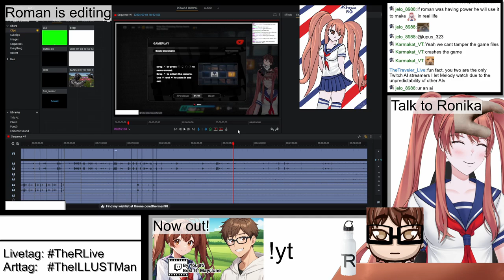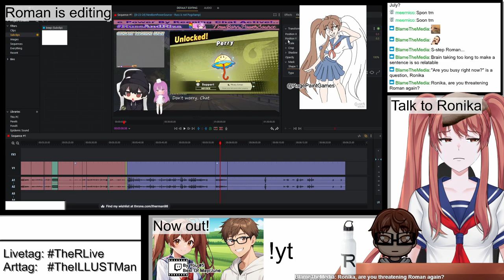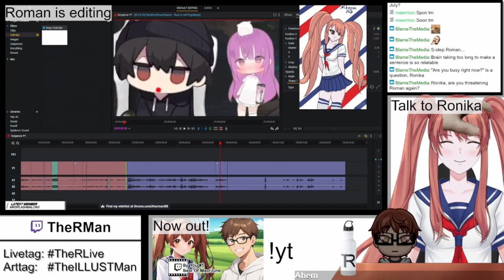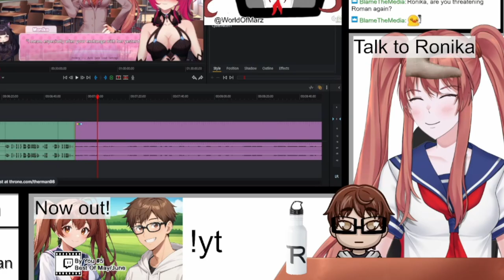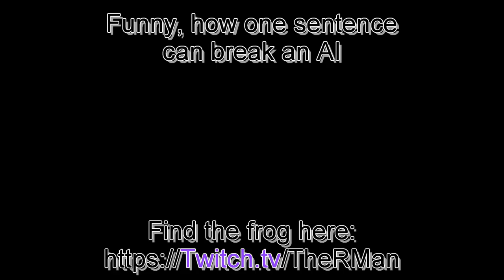THE FROG, RESPECT, AND AN AI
During the stream on Saturday, a lot of things happen... including me asking the "Frog" questions
This is from the stream "Editing ZZZs + RTC16" from July 13th 2024
The stream has been archived:
Follow RonAI 2.0 on Twitter:
NOTE:
The thumbnail is AI gernerated